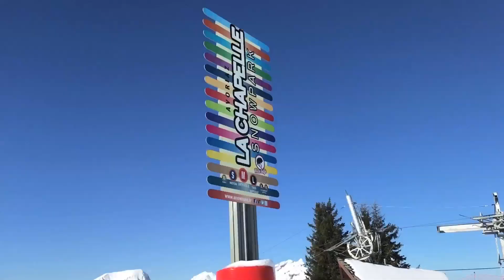Ski The Kingdom 'On Season' - Episode 4 "Sunny Saturdays in Morzine"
The Ski The Kingdom 'On Season' Series aims to give an insight into the realities of going away to work a ski season. Showing the variety of jobs and opportunities there are, as well as what these jobs involve on a day to day basis. Along with some tips and tricks we've learned along the way.

In this week's episode:

Ski The Kingdom's Tom Smith heads up with good friend Josh Johnstone to enjoy some sunny laps in the Port du Soleil region snowpacks. Tom, Josh and Lex Brown are spending the winter as Morzine seasonaires and in the first episode capture a classic day off enjoying the mountain with their friends and colleagues.

Filmed and Edited by Tom Smith (Instagram: @pointlessphoto)

Featuring Josh Johnstone (@the_josh_j)

You can follow Ski The Kingdom on Instagram: @skithekingdom